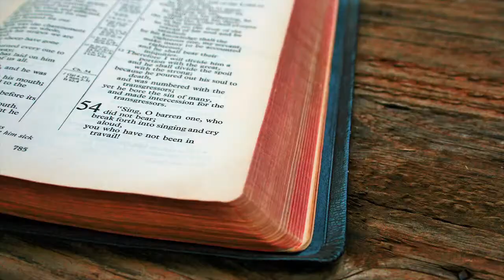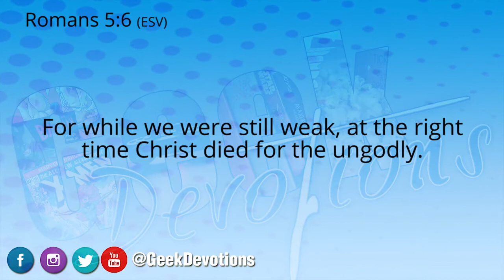Waiting For The Right Piece at the Right Time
This week on Geek Devotions we talk about the anxiety of waiting for the perfect piece in Tetris to fall into the Perfect place and how it relates to us waiting on God to bring the right piece in our lives at the right time.

Question of the Day: Tell us the story of a time you were waiting for God's provision and you were amazed when it came at the right time.

Did you miss Geekmas 2017? Check it out here!

Comm Talk is an extension of Geek Devotions and allows us to bring in more people and discuss different things. Below will be links to the iTunes, Google Music,  TuneIn Radio and Stitcher pages.

We are really excited about this new branch of Geek Devotions, keep an eye out for a new episode hopefully every Sunday afternoon.